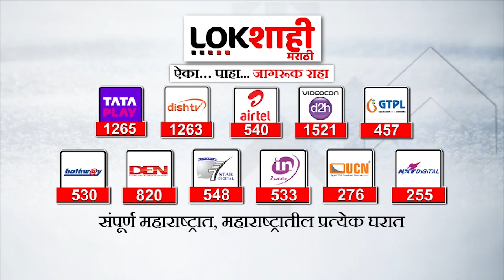Raj Thackeray काय बोलणार? मनसेच्या पदाधिकाऱ्यांची बोलावली बैठक | Raj Thackeray MNS Meeting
Raj Thackeray आज लोकसभा मतदारसंघ निरीक्षकांची बैठक घेणार